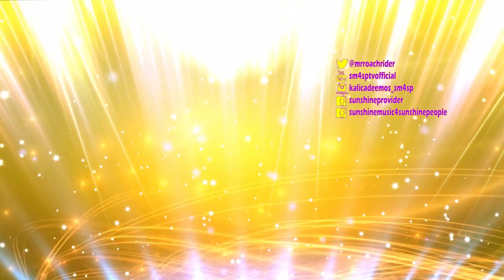SM4SP TV @ SOUTHPORT WEEKENDER FESTIVAL 2018 - NEIL PIERCE (DEEP INTO SOUL ARENA) - VIEW IN HD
SM4SP : Sunshine Music 4 Sunshine People - It's A Lifestyle,A Passion,An Embracement !

EVERYDAY IS A SUNNY DAY OVER HERE,COULD BE THE SAME FOR YOU !

Facebook.com/sunshineprovider
Facebook.com/sunshinemusic4sunshinepeople